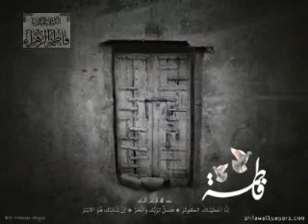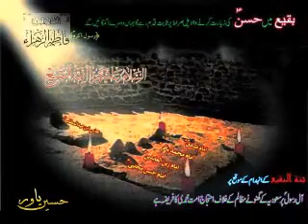Duaa - Meri Duaon Ko - Imran Nasir